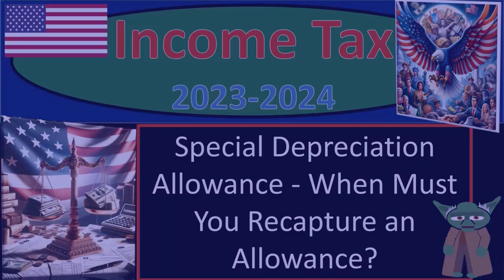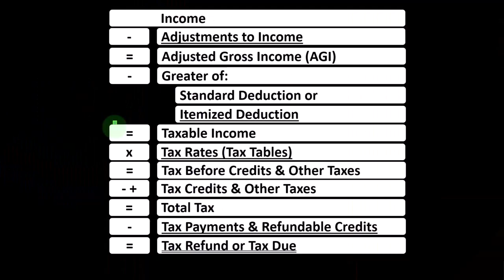Understanding Income Tax Formula Tax 2023-2024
"Unlock the secrets of the Income Tax Formula for Tax Year 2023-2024! In this video, we break down the components and calculations involved, empowering you to navigate your tax obligations with clarity. Whether you're a seasoned taxpayer or just starting out, understanding this formula is key to managing your finances effectively. Tune in and take control of your tax journey today!"